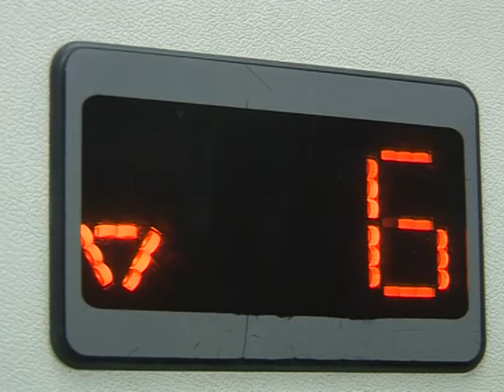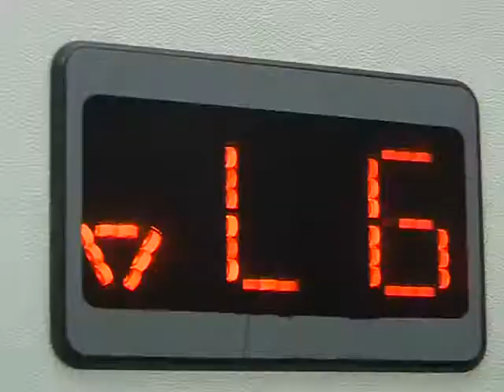final footprints sound fixed